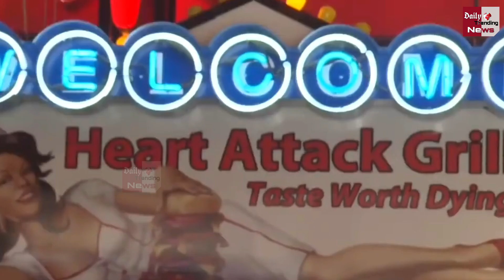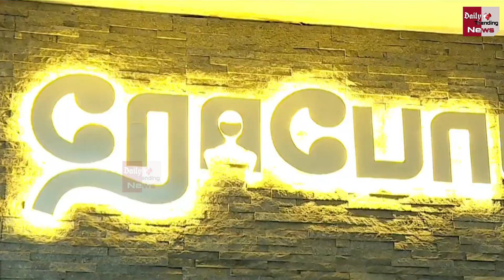दुनिया के 10 सबसे अजीबोगरीब रेस्टोरेंट | 10 World's Most Strange And Unusual Restaurants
10 World's Most Strange And Unusual Restaurants | The World's Most Bizarre Restaurants | World's Most Unusual Restaurants | The World's Most Unique And Bizarre Restaurant